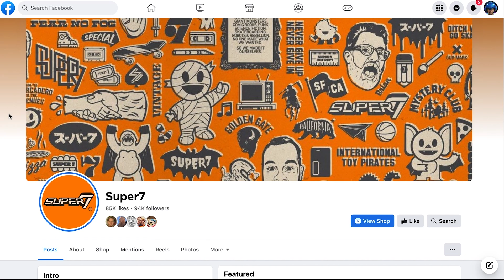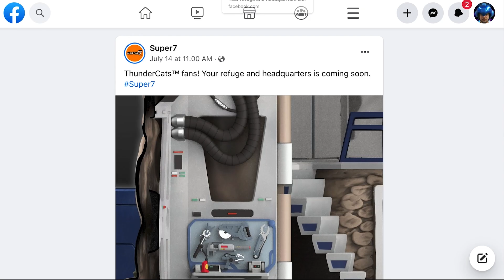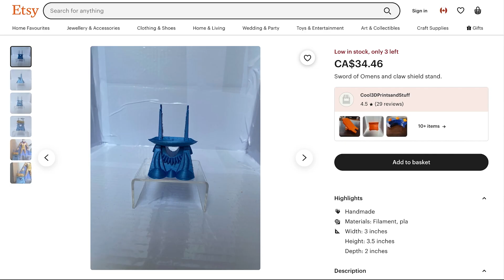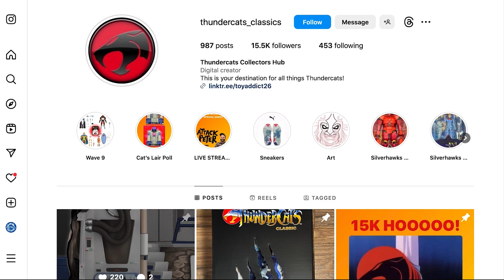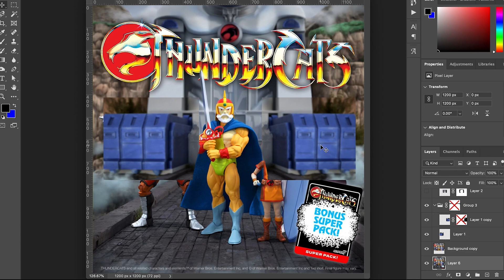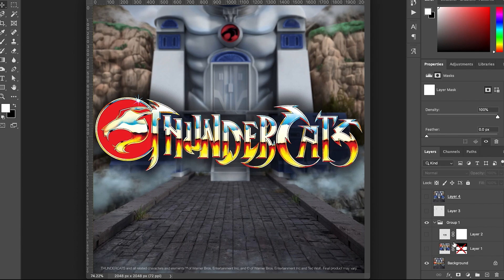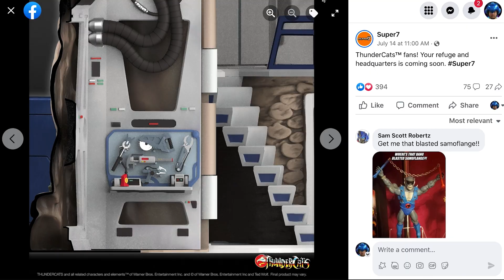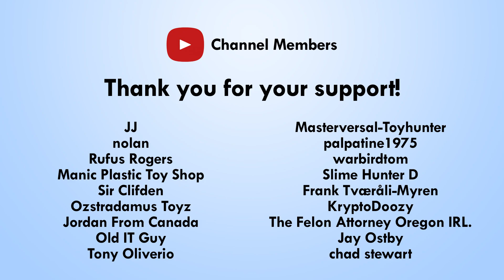A Sneak Peak at Cats Lair Thundercats Super7 Ultimates SDCC Reveal - Mega Jay Retro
Super7 posted a final teaser image of the Thundercats Ultimates Cats Lair Play Set which will make its Debut at San Diego Comic Con 2023. Jay makes an effort to create a “Sneak Peak” using the images already provided by Super7’s marketing photos to reveal an image of Cats Lair before the official debut.

First look at the accessories which could be included with the $650 Ultimates Cats Lair from Super7 which will be displayed at the San Diego Comic Con 2023.

Cats Lair Comes with Mountains! The Latest Super7 Thundercats Ultimates Cats Lair Teaser image gives a first look at the council chambers and Thundercats Round Table with Chairs accessories which could be included with the Thundercats Ultimates  Action Figure.

Super7 has confirmed that the Cats Lair Will be officially revealed at San Diego Comic Con 2023, and attendees will be able to see the upcoming crowdsource project as it will be displayed complete with accessories and possible stretch goals

Super7 revealed the latest image of the Thundercats Ultimates Cats Lair. Revealing the Top Level interior of the Computer Observation Room. Jay and Mad Hatter Review give an estimate on the cost of this gigantic play set.

Super7 continues to tease its Thundercats Ultimates Cats Lair Play Set. While Fans continue to debate the size and price, Jay takes a deep dive to discover how large Cats Lair will be and if the price will exceed $700 US.